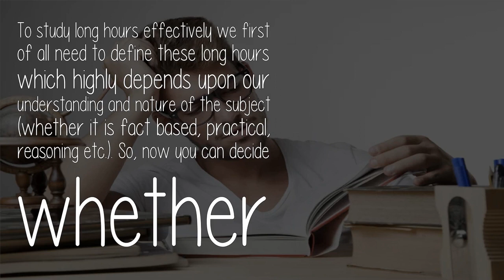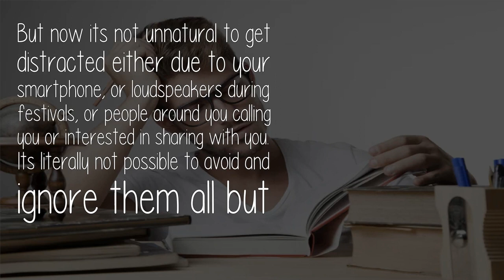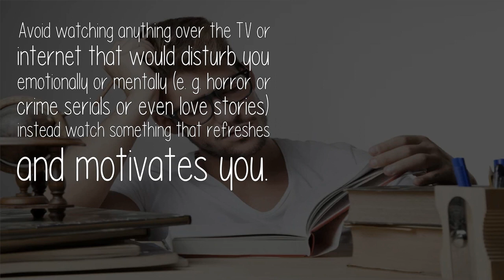How Can You Focus On Studying For A Long Time?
This is the concern of every student trying to concentrate and study long hours including myself. We undoubtedly know what to do but still following what we know is the real challenge.